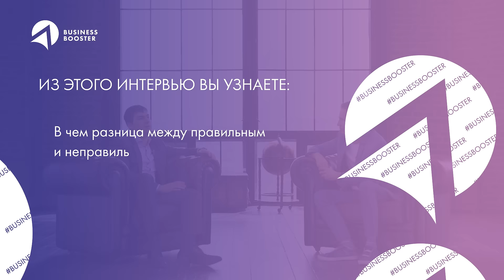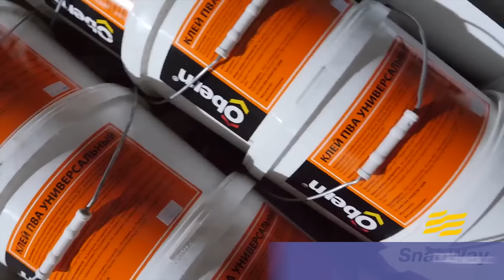История трансформации компании SnabWay от Павла Калашникова / Отзыв о Business Booster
В этом выпуске у нас в гостях Павел Калашников - владелец компании SnabWay и участник программы Высоцкого. Павел расскажет о том, как управление бизнес процессами и внедрение системы в бизнес отразилось на трансформации компании. Павел отметил, что важнейшим открытием для него на программе стало приобретение мышления руководителя. Структура программы выстраивается от простых и элементарных принципов к более сложным административным технологиям, что позволяет наиболее эффективным образом осмыслить предложенный материал и применить его на практике. В этом видео вы узнаете, как управление бизнес процессами может повлиять на рост самого бизнеса.

BusinessBooster — это Акселератор Системного Бизнеса.

Мы помогаем собственникам выйти из операционки, создать прочный фундамент и масштабироваться. Наши технологии управления успешно внедрены в 700+ бизнесов.